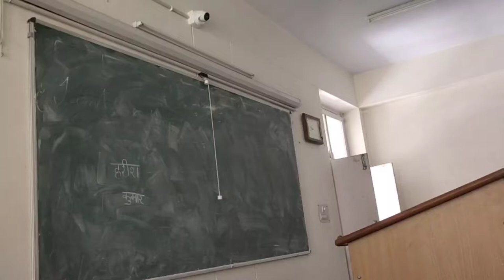A Normal day at GCTE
How a normal day looks like in Government College of Teacher Education , Dharamshala